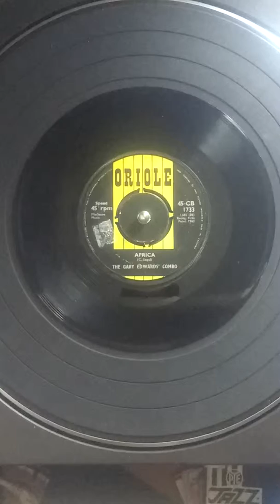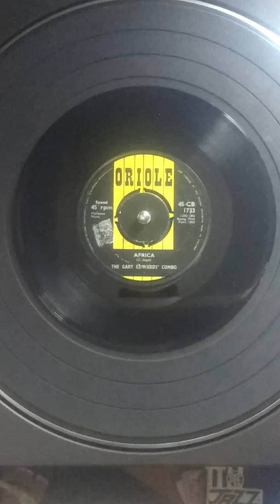Gary Edwards Combo - Africa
A side Instrumental release from 1962, by this Cardiff Group, on the Oriole Label. Formed from the nucleus of the group, "The Solid Six," changing their name at the behest of their Manager Bill Crompton.